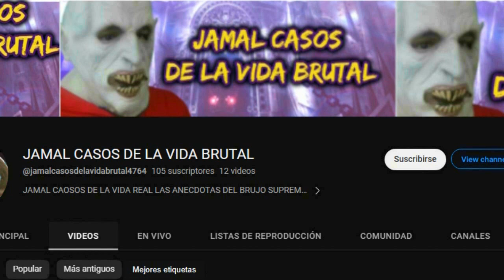NO HAY EXTRATERRESTRES NO HAY PLANETAS